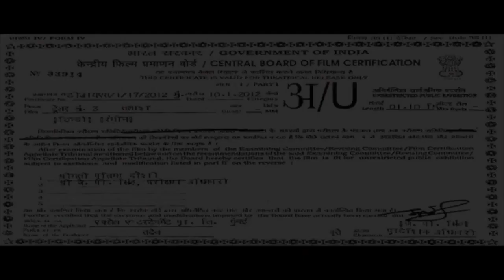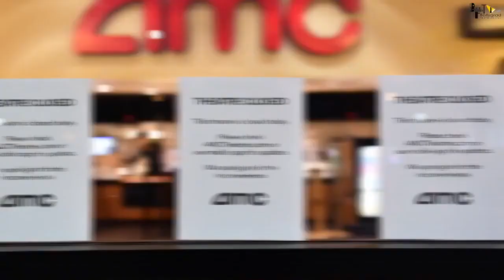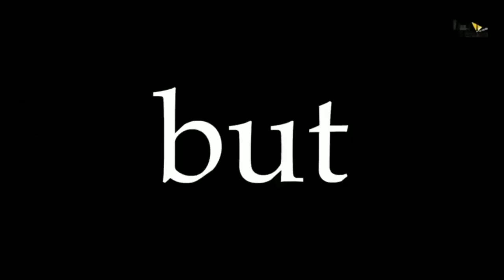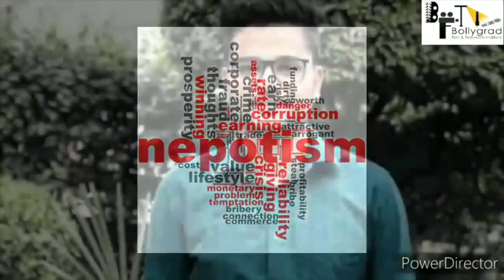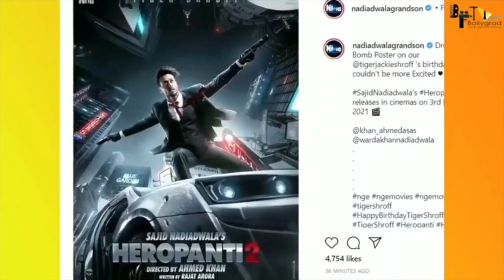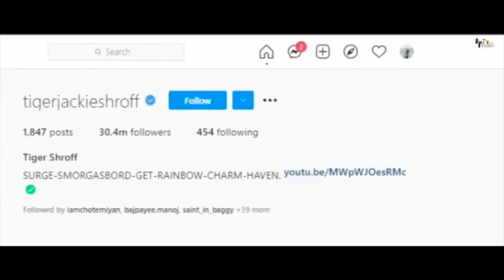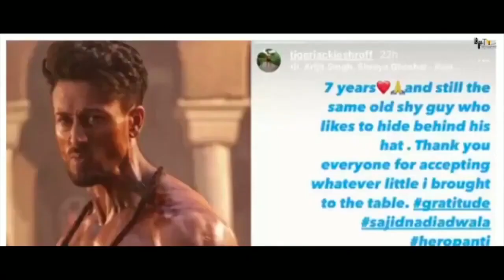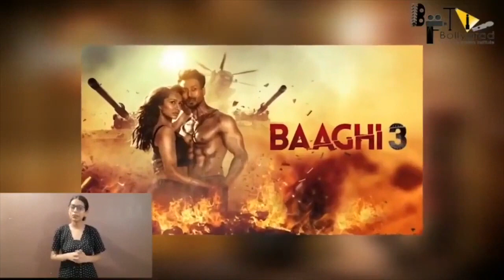Heropanti 2 | Official Concept Trailer | Tiger Shroff | Tara Sutaria | Nawazuddin Siddiqui | Ahmed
Here are some Interesting and Amazing Facts about the movie Heropanti by Bollygrad Studioz starring Tiger Shroff, Tara Sutaria and Nawazuddin Siddiqui as the lead casts.

Story by Bhaskar
Based on Parugu
Starring Tiger Shroff
Tara Sutaria
Prakash Raj

Nawazuddin Siddiqui can be seen playing the role of Villain in Heropanti 2. According to the released script of the film, Nawazuddin Siddiqui will be seen in the role of a very vicious underworld don.Tiger Shroff and Nawazuddin Siddiqui have previously worked together in the film Munna Michael.

This is the movie review of the upcoming romantic action film, Heropanti Starring one of the most loved actors of Bollywood, Tiger Shroff along with Kriti Sanon, this movie has remained the talk of the town for quite a few time now. Though there has been a lot of speculation regarding who will be starring opposite Tiger, with the release of the trailer, it's very clear that Kriti will be again be seen together with his debut partner

Upcoming Movie of Tiger Shroff Heropanti 2
Sequel of Heropanti
Tiger Shroff First look from heropanti 2
Heropanti 2 Movie Trailer
Heropanti 2 movie Budget
Heropanti 2 movie Box Office Collection

Must watch -